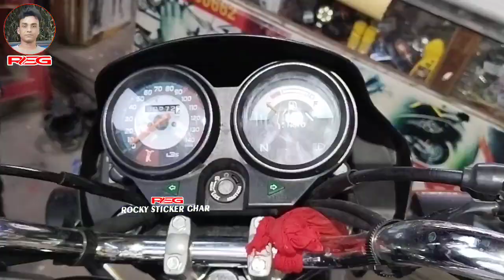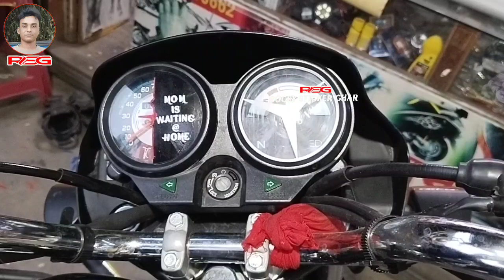MOM-DAD Sticker For Super Splendor Bike Rocky Sticker Ghar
দোকানের নাম: রকি ভাই বাইক স্টিকার ঘর   Shop Name: Roki Bhai Bike Sticker Ghar

Shop Name: Roki Bhai Bike Sticker Ghar

Address: Berhomepur-Ramnagar Ghat Rd, Near Saktipur High School,Saktipur,Murshidabad, West Bengal, 742163

Vill- Bazarsau - Ramnagar Ghat Rd, Saktipur, West Bengal 742163